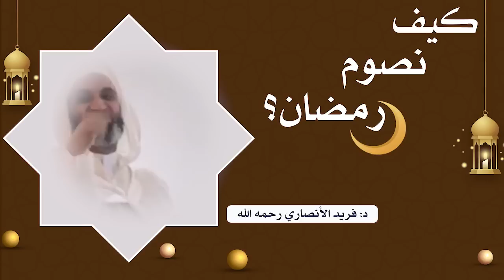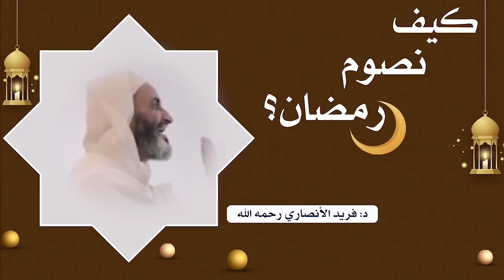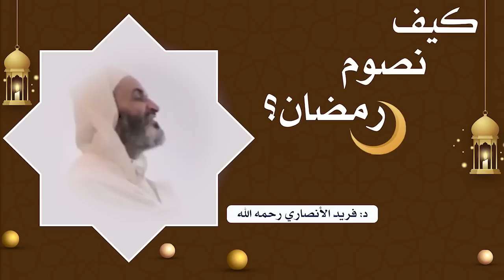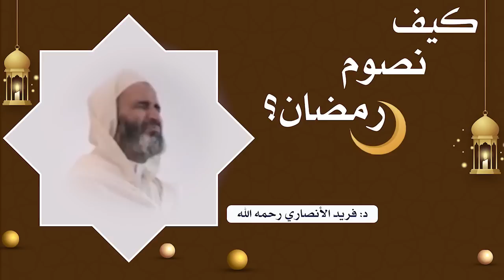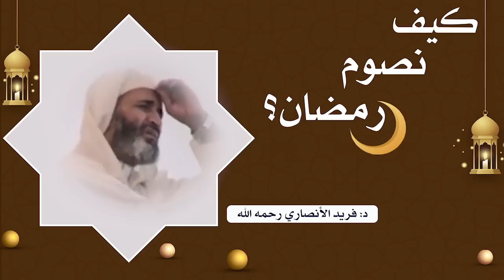كيف نصوم رمضان؟.......د.فريد الأنصاري رحمه الله